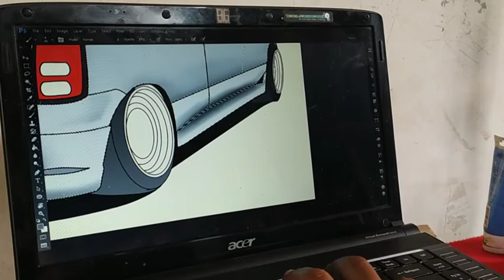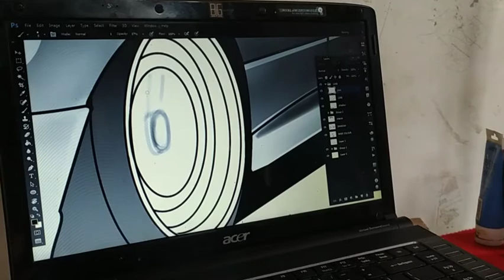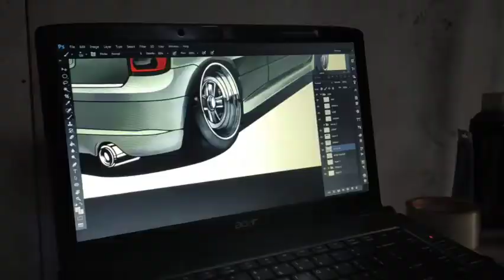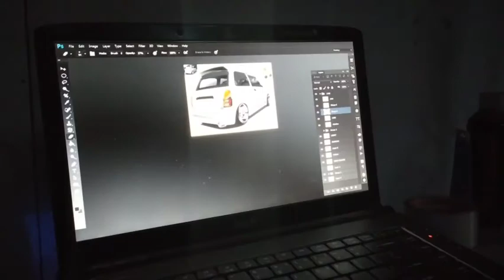Cartoon car timelapse Adobe Photoshop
Proses pewarnaan digital mobil cartoon dengan menggunakan photoshop, mengunakan Pen Tablet wacom intuos 4100. dengan Resolusi 300 Dpi.